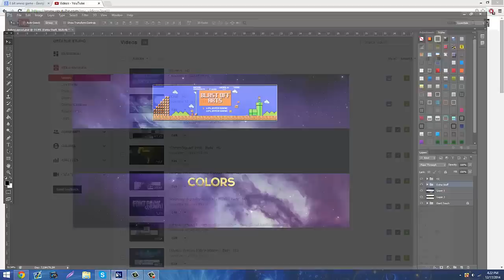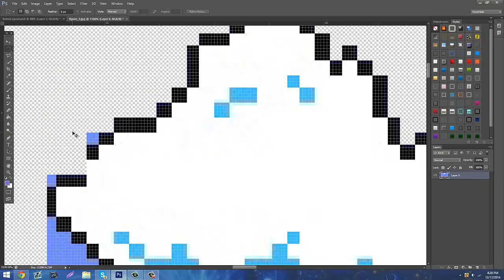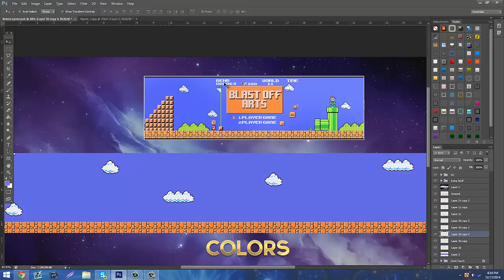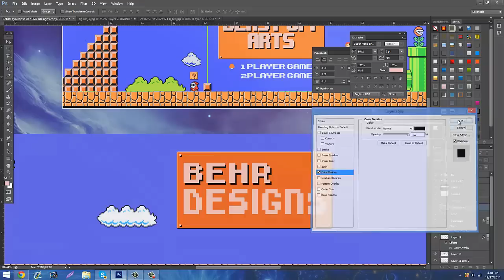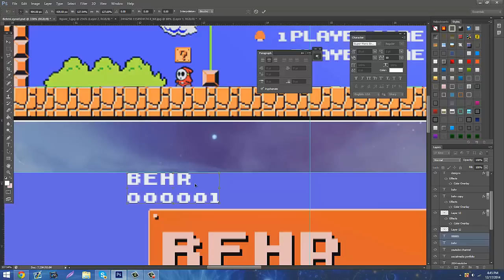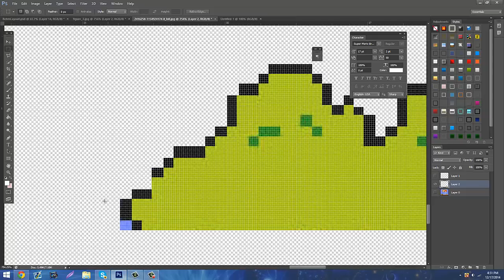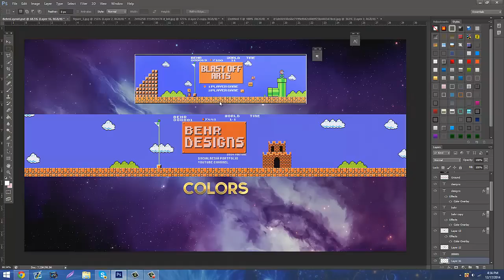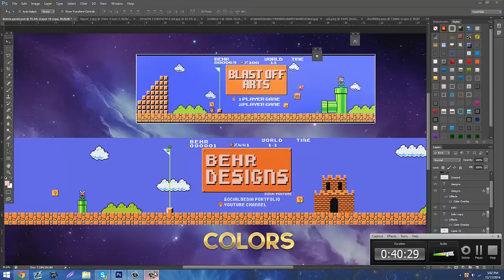Tutorial: Mario Style Banner - Behr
Pack is up! 75 Likes?

Sorry for suhc the delay! I hope it was worth it, Enjoy guys. Hope you have a rad day of designing.

Add me on Skype:
Behr.og